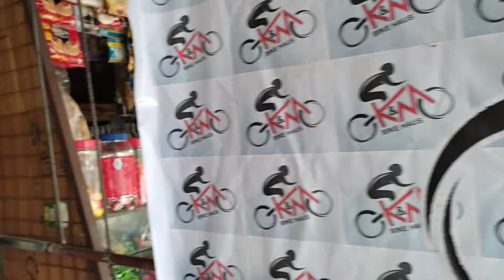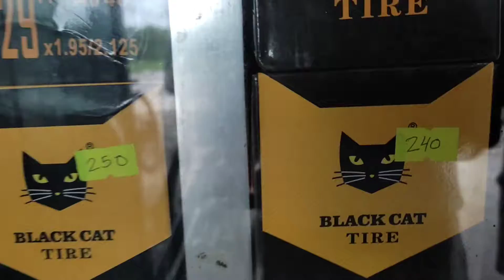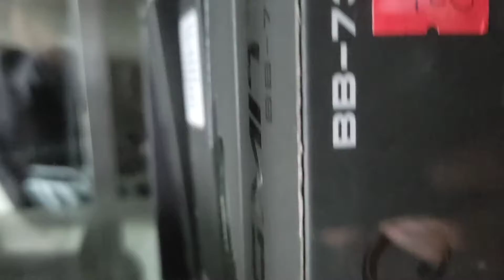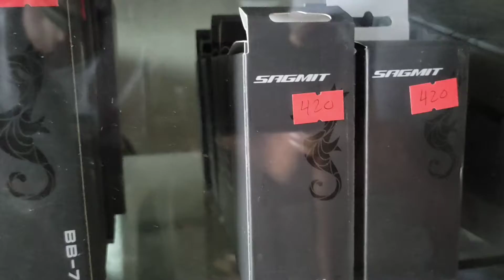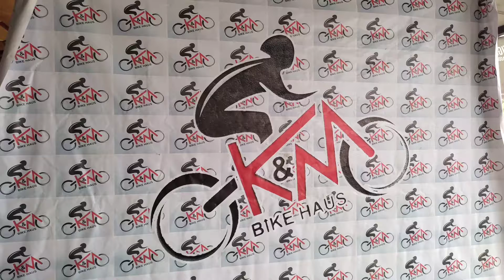budget bike sa San Jose Occidental Mindoro